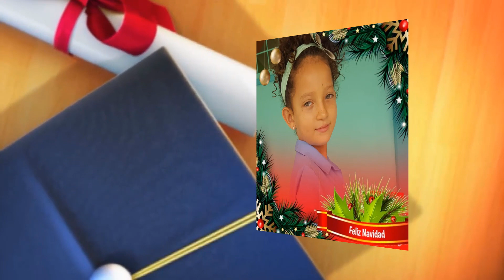Graduación Kinder transición 1 y 2, Esc José Joaquín Mora 2019